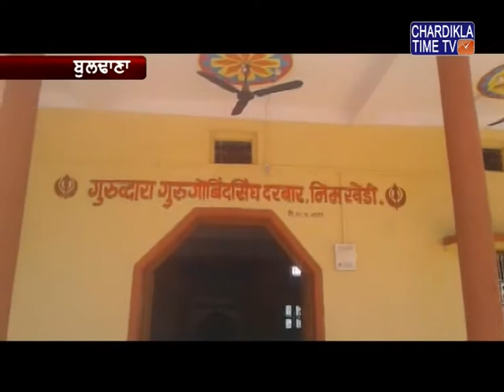ਆਤਮਿਕ ਸ਼ਾਤੀ ਲਈ ਰੱਖੇ ਗਏ ਆਖੰਡ ਪਾਠ ਦੇ ਸਮੇਂ ਮੱਧ ਪ੍ਰਦੇਸ਼ ਪੁਲਿਸ ਨੇ ਗੁਰਦੁਆਰਾ ਸਾਹਿਬ ਵਿਚ ਆ ਕੇ ਗੋਲੀ ਚਲਾਈ